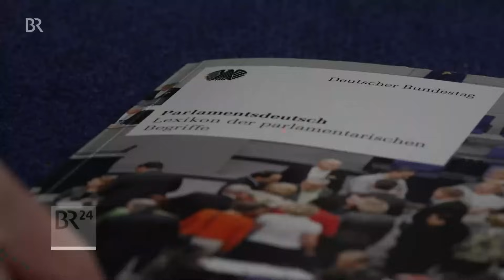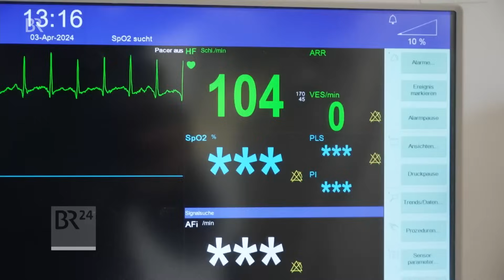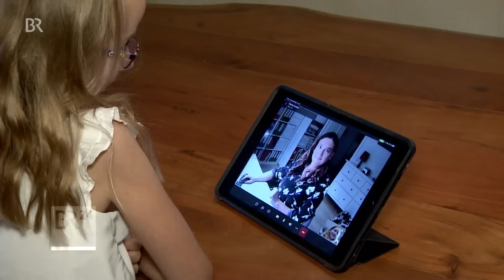Corona-Pandemie: Aufarbeitung dringend erwünsct | BR24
In Deutschland ist die Gewaltkriminalität 2023 auf den höchsten Stand seit 15 Jahren gestiegen.  Grund dafür sind nach Meinung der Bundesinnenministerin auch die psychischen Folgen der Corona Pandemie. Die letzten Corona-Beschränkungen liefen in Deutschland vor genau einem Jahr aus. Nun wird aufgearbeitet: Was war richtig, was war überflüssig oder gar schädlich?